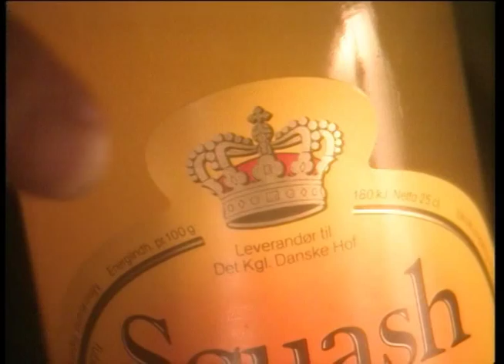Squash Reklamer - med Finn & Jacob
Finn Nørbygaard
Jacob Haugaard

De sjove gamle reklamer fra 90-erne.